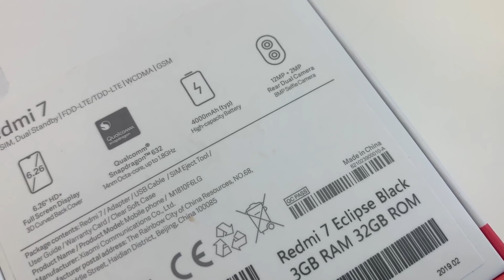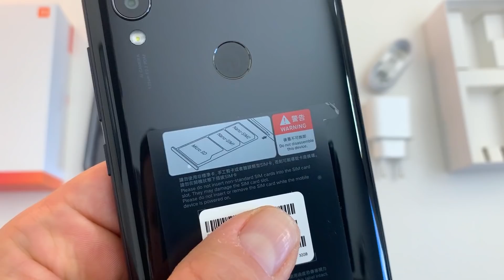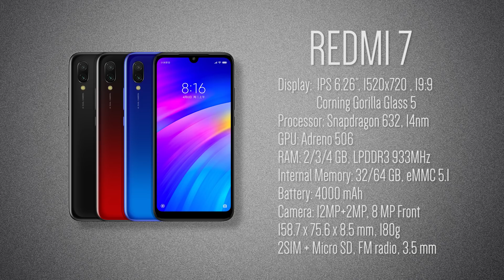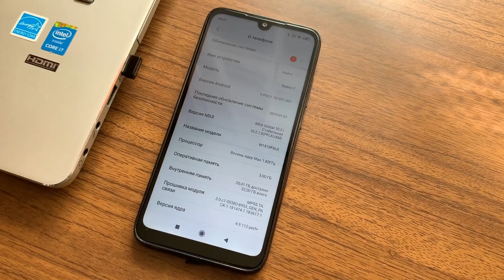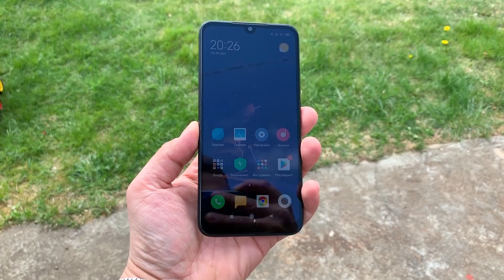ПЕРЕХОЖУ НА XIAOMI REDMI 7 ! МОЙ ПЕРВЫЙ ОБЗОР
Ну что же, долгое время меня не было на канале, но теперь я вернулся с новым смартфоном XIAOMI REDMI 7. Теперь этот смартфон будет моим основным аппаратом и через месяц я с делаю обзор на него. Кстати, я уже готовлю обзор на XIAOMI REDMI NOTE 7, потому что месяц уже прошел ! Меня зовут Женя , если вы не знали! Всем хорошего настроения!

Канал НЕДООБЗОР - это мой личный проект. Честные, не затянутые видео обзоры новых смартфонов, устройств, гаджетов и техники. Подборки крутых товаров с ALIEXPRESS и других интернет магазинов. Я обожаю Youtube! И для меня - это не просто видео площадка, но и моё хобби и увлечение. Я не являюсь профессиональным обзорщиком, и в своих видео я высказываю сугубо своё мнение о том или ином продукте!